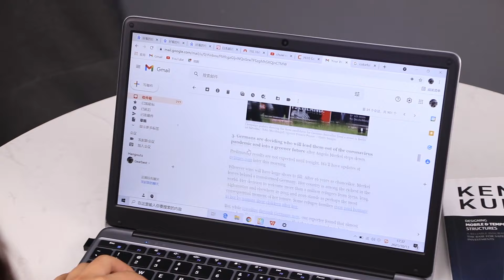Best laptop for students at affordable price $299 --- HeroBookPro